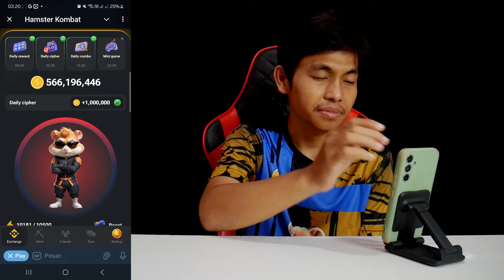Hamster Kombat Daily Cipher Today 27 July